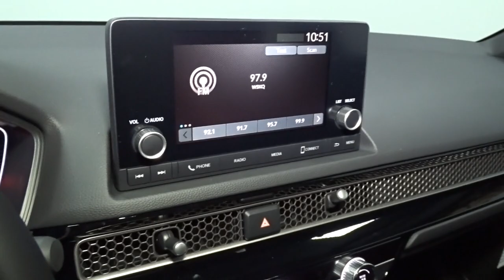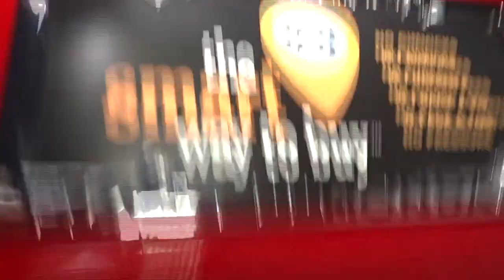2023 Honda Civic Hillside, Newark, Union, Elizabeth, Springfield, NJ 236285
Rallye Red New 2023 Honda Civic Sport available in Hillside, New Jersey at Route 22 Honda. Servicing the Newark, Union, Elizabeth, Springfield, NJ area.

Red 2023 Honda Civic Sport FWD CVT 2.0L I4 DOHC 16V i-VTEC Black Cloth.brbrRecent Arrival! 30/37 City/Highway MPG
Wheels: 18 Gloss Black Alloy|Front Bucket Seats|Cloth Seat Trim|Radio: 180-Watt Audio System w/8 Speakers|4-Wheel Disc Brakes|Air Conditioning|Electronic Stability Control|Front Center Armrest|Leather Shift Knob|Tachometer|ABS brakes|AM/FM radio|Alloy wheels|Automatic temperature control|Brake assist|Bumpers: body-color|Delay-off headlights|Driver door bin|Driver vanity mirror|Dual front impact airbags|Dual front side impact airbags|Four wheel independent suspension|Front anti-roll bar|Front reading lights|Fully automatic headlights|Illuminated entry|Knee airbag|Leather steering wheel|Low tire pressure warning|Occupant sensing airbag|Outside temperature display|Overhead airbag|Panic alarm|Passenger door bin|Passenger vanity mirror|Power door mirrors|Power steering|Power windows|Radio data system|Rear anti-roll bar|Rear side impact airbag|Rear window defroster|Remote keyless entry|Security system|Speed control|Speed-sensing steering|Steering wheel mounted audio controls|Telescoping steering wheel|Tilt steering wheel|Traction control|Trip computer|8 Speakers|Wheel size: 18|Exterior Parking Camera Rear|Auto High-beam Headlights|Emergency communication system: HondaLink|Apple CarPlay/Android Auto|Adaptive Cruise Control: Adaptive Cruise Control (ACC) with Low-Speed Follow